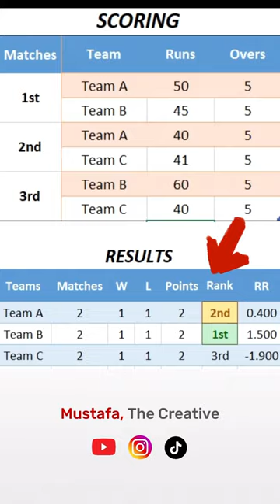Gift 🎁 for Cricket Lovers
Excel File Tutorial and Download Link